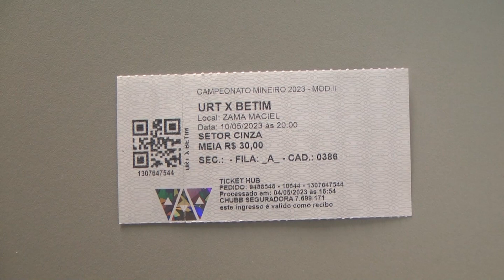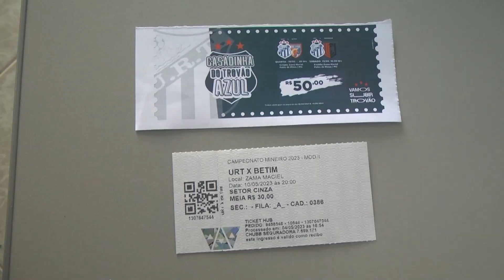Ingressos para partida da URT já podem ser adquiridos e diretoria faz promoção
Após reclamações dos preços dos ingressos, a diretoria da URT promoveu mudanças na comercialização.